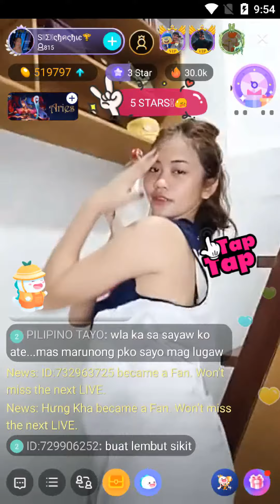bigo Philippines live dancing show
Feel boring? Just join Bigo live live-streaming.